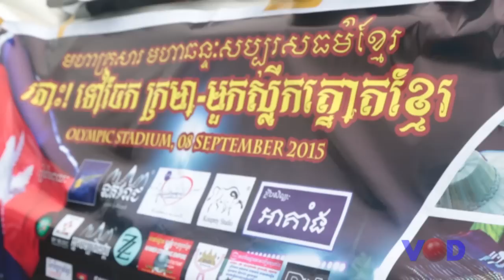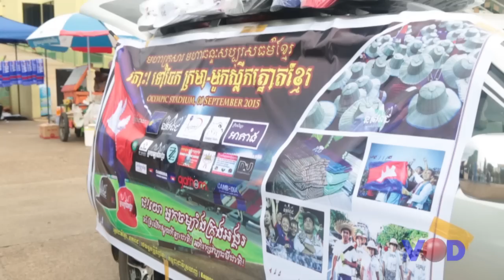ក្រុមយុវជនចែកមួកស្លឹកត្នោតដើម្បីជួយរក្សាអត្តសញ្ញាណខ្មែរ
Khmer palm hat is a symbol of Cambodia identity as Cambodia is very rich in palm tree almost nationwide. A youth group, Nokoreach Yotuh, has delivered Khmer palm hat to the Khmer football supporters at the National Stadium.